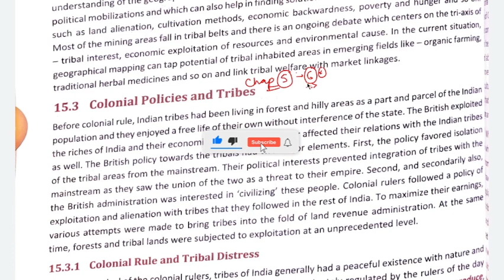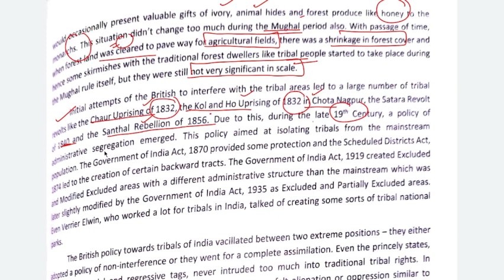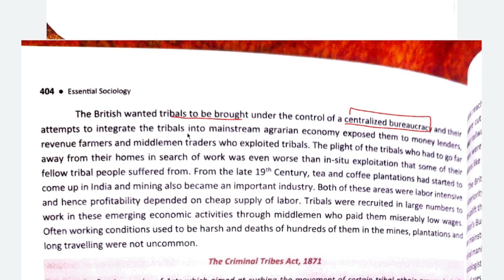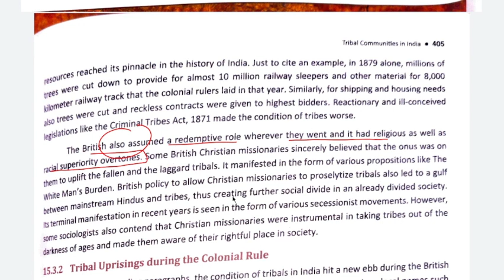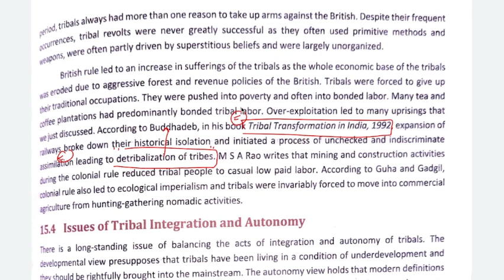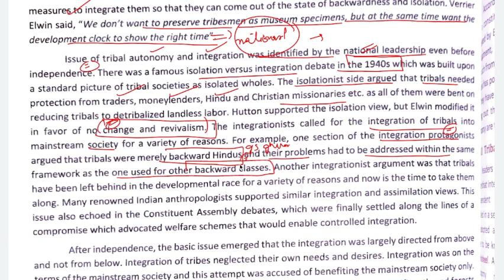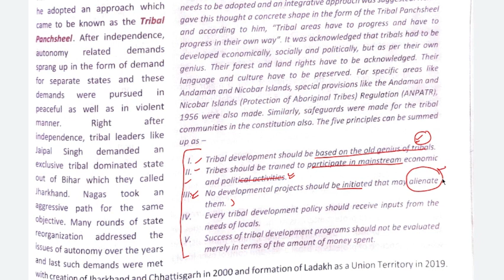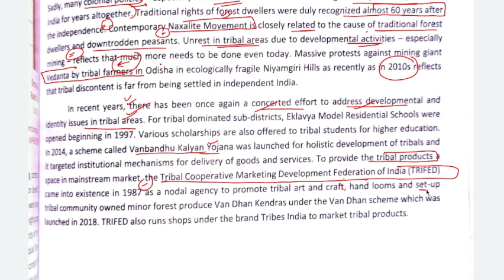CHAPTER 5-TRIBAL COMMUNITIES IN INDIA-2-NITIN SANGWAN COMPREHENSIVE SOCIOLOGY LATEST EDITION-PAPER B